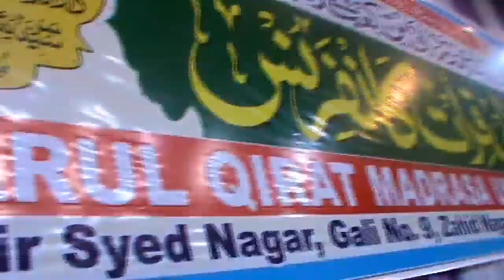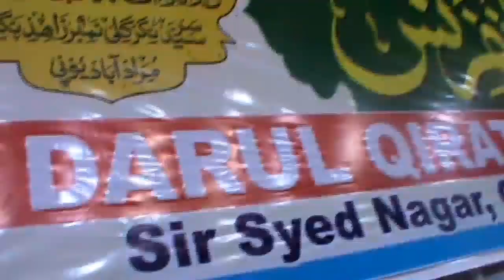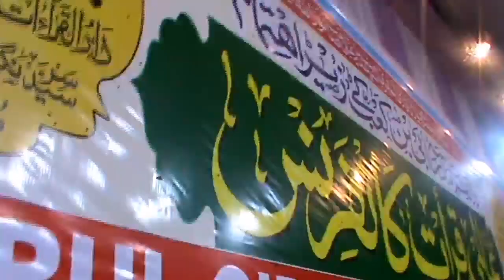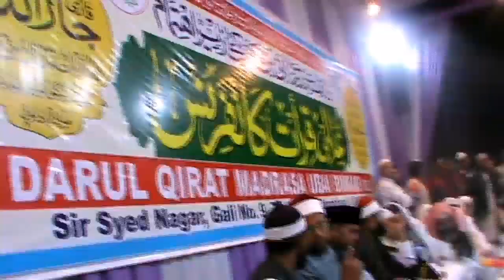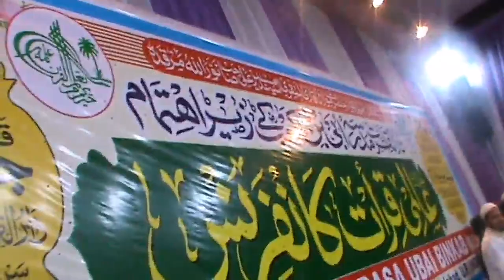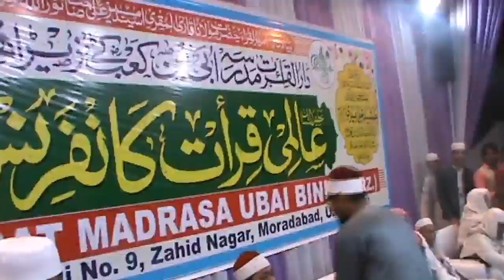تلاوة على الحدود الصينيه 😯وأخيرا وصلت التلاوة اللى طلبتوها وكامله وبجودة عاليه